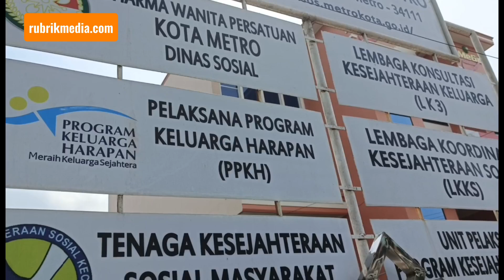DINSOS METRO AMANKAN ODGJ PEMBOBOL KOTAK AMAL MASJID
ODGJ VIRAL CURI KOTAK AMAL DAN TUNJUKKAN ALAT KELAMIN DI MASJID TAQWA KOTA METRO DIKENAL HIPERAKTIF// PEMUDA 28 TAHUN ITU/ MEMILIKI RIWAYAT EPILEPSI DAN STEP/ SERTA TERINDIKASI KLEPTOMANIA///

PENANGANAN ODGJ VIRAL YANG TEREKAM MELAKUKAN PRILAKU TAK SENONOH DI SHAF JAMAAH PEREMPUAN MASJID TAQWA METRO/ SUDAH MENJALANI RAWAT JALAN DI RS AHMAD YANI METRO///

KEPALA DINAS SOIAL KOTA METRO/ AMANTO MENYEBUT PELAKU DIKENAL HIPERAKTIF DAN MEMILIKI RIWAYAT EPILEKSI DAN STEP///

MENURUTNYA/ PELAKU YANG MEMILIKI KEBIASAAN MENYIMPANG ITU DIURUS ORANGTUA TINGGAL DAN TINGGAL BERSAMA IBUNYA///

AMANTO MASIH MENUNGGU HASIL ASSESMENT UNTUK MENENTUKAN PENANGANAN LANJUTAN SESUAI REKOMENDASI RUMAH SAKIT///

PEMUDA 28 TAHUN/ BERINISAL D/ WARGA IMAM BONJOL/ HADIMULYOBARAT/ METRO PUSAT ITU KEPERGOK MENCURI KOTAK AMAL DITEGUR SALAH SATU JAMAAH PEREMPUAN/ MINGGU MALAM// NAMUN/ BUKAN MENGEMBALIKAN UANG HASIL CURIAN/ D JUSTRU MENGELUARKAN ALAT KELAMIN///

AKSINYA LANTAS VIRAL/ USAI PERTAMA KALI DIUNGGAH AKUN TIKTOK @MAEY.ANICHA// VIDEO BERDURASI 9 DETIK ITU VIRAL DAN DISAKSIKAN LEBIH DARI 3,2 JUTA PENGGUNA TIKTOK///

(AS)